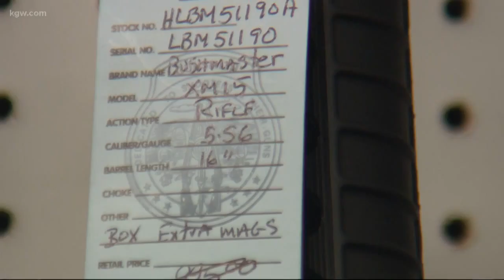Gun sellers say sales are up amid debate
Gun sellers not seeing severe dip in sales.